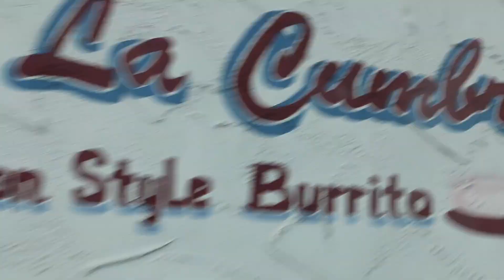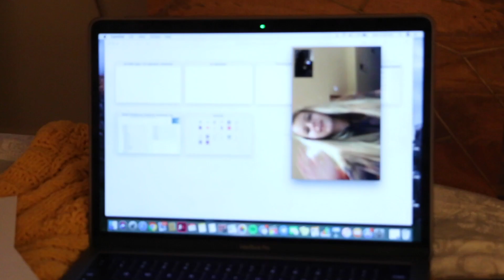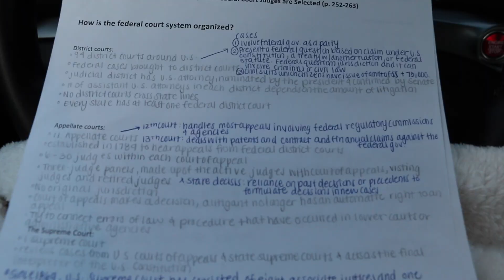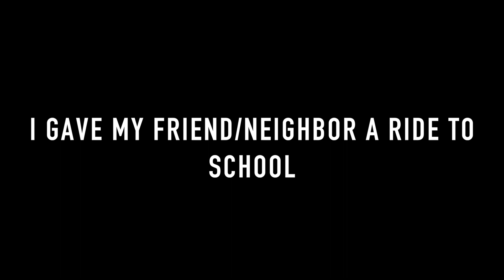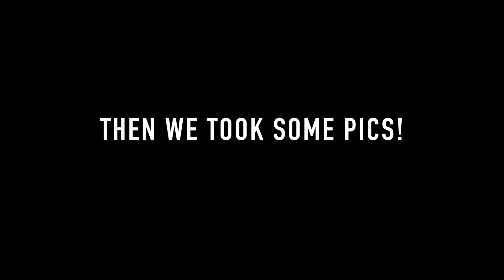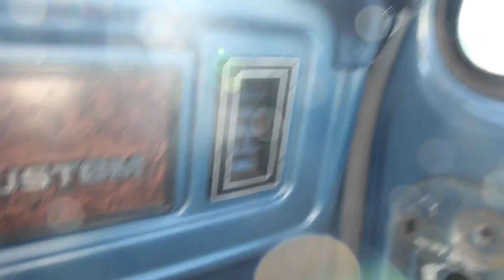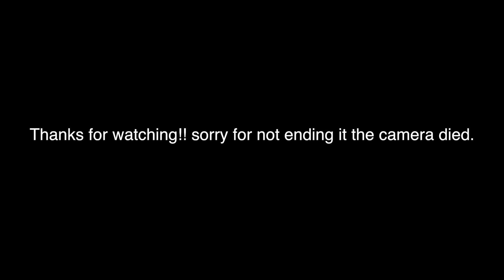WEEK IN MY LIFE: SENIOR YEAR! Jan 29 - Feb 2 2018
Heres a week in my life, senior year of high school. I hope you guys enjoy!